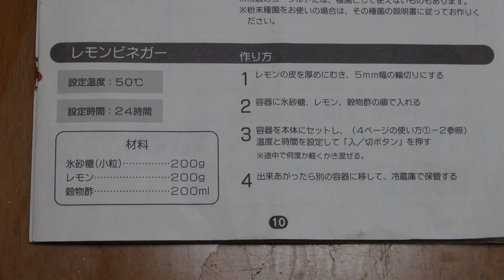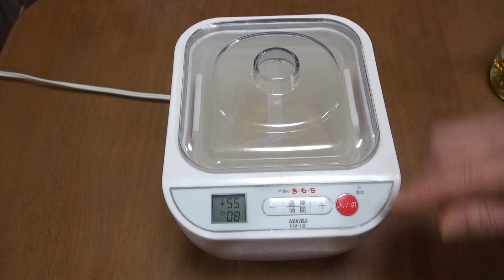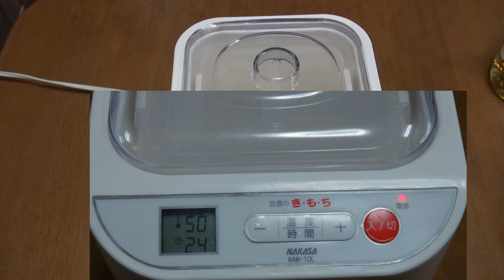レモンビネガーの作り方『甘酒メーカー NAKASA』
３分間で早わかり！　奈良・中谷堂の高速餅つき　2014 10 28